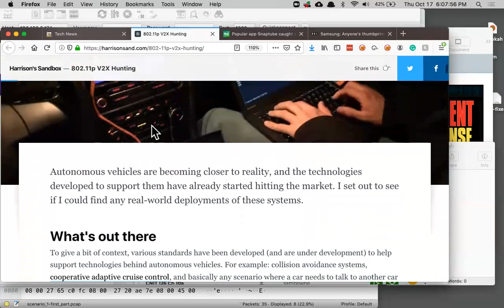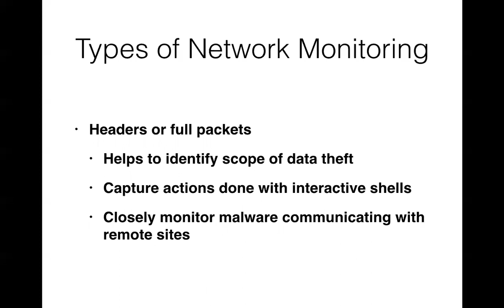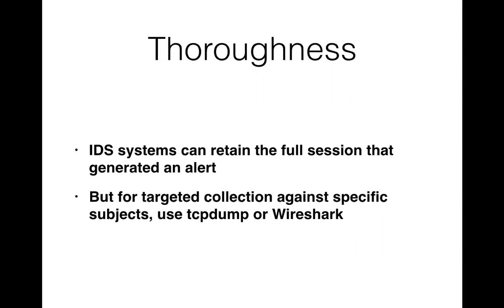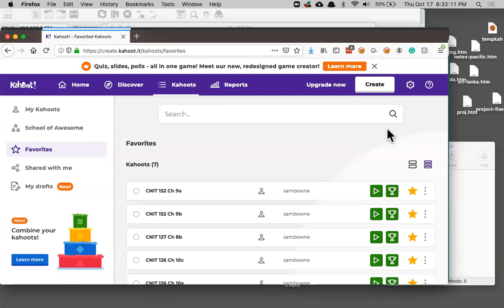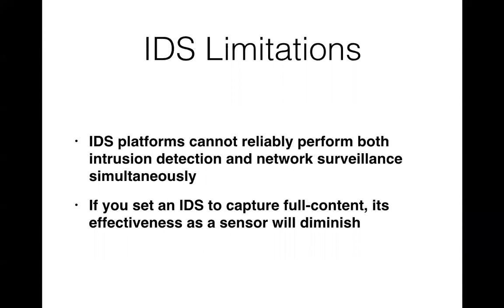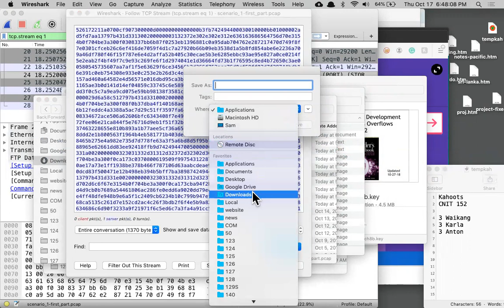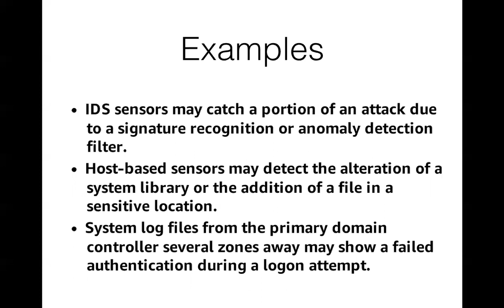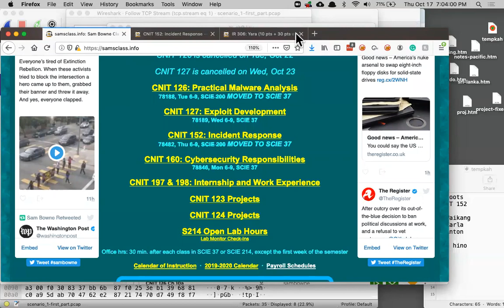CNIT 152: 9 Network Evidence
A college lecture based on "Incident Response & Computer Forensics, Third Edition" by Jason Luttgens, Matthew Pepe, and Kevin Mandia, at City College San Francisco.